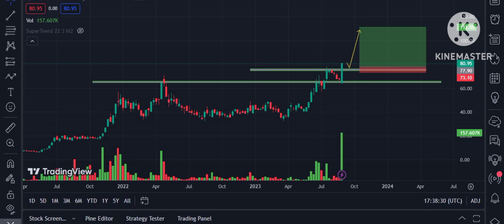Thomas scott india.